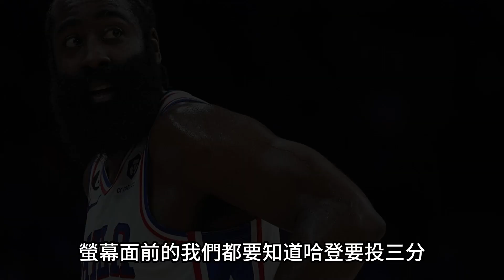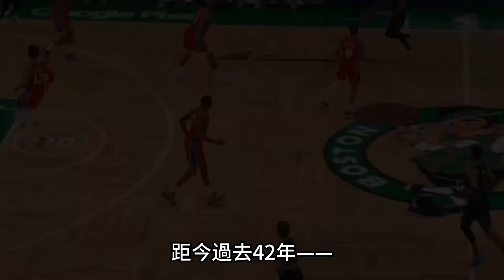這才叫季後賽！被迫單核帶隊卻意外打出驚人效應的James Harden不再助攻後有多瘋狂？直面雙探花爆砍45+6，被墊腳後還能連續得分！你們正在逼出最強天賦怪！